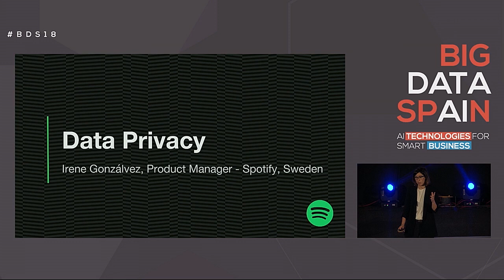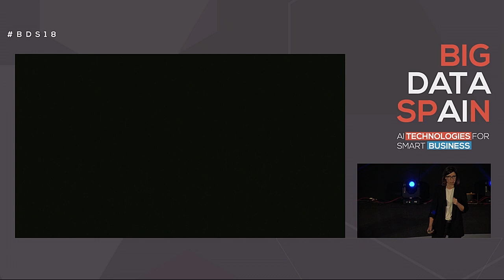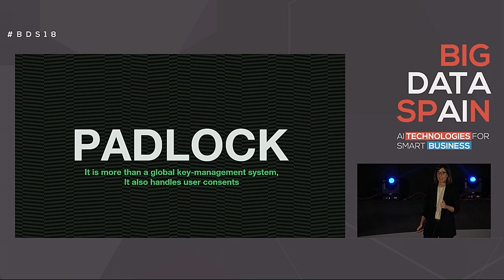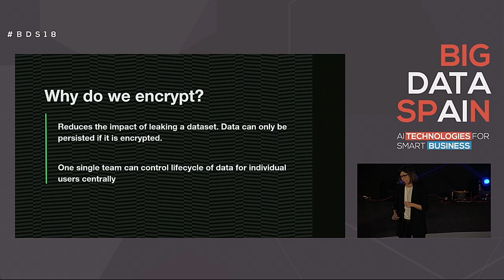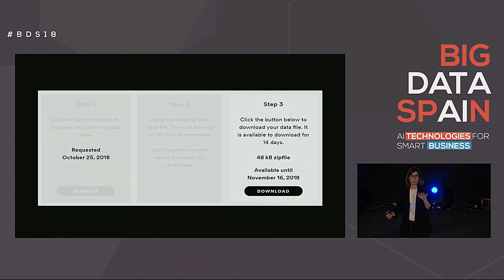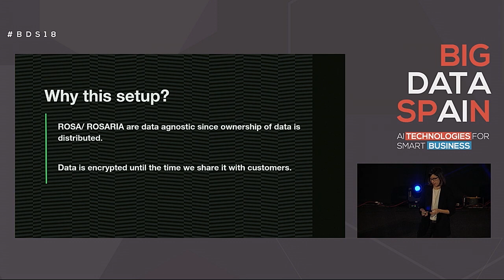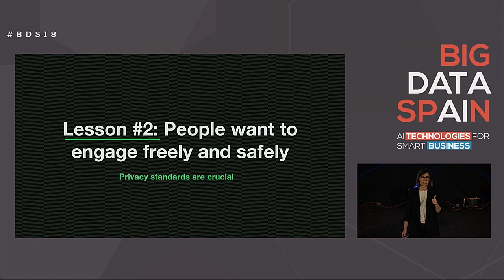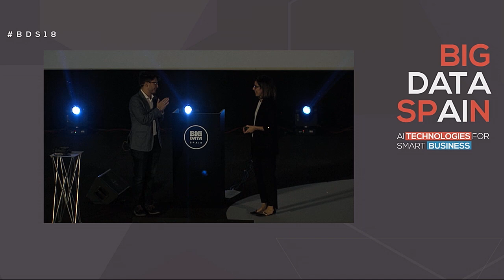Data Privacy @Spotify by Irene Gonzálvez